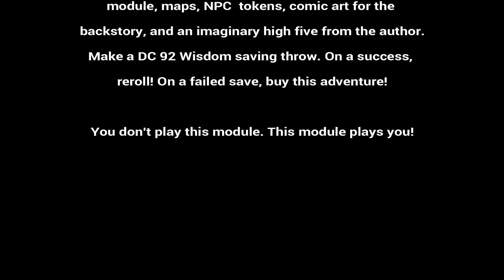The Heir of Orcus: Module Trailer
May I have the next 100 words to convince you to purchase this adventure?

*PITCH BEGINS!*

This module features three ways to play: join the Knights of Holy Judgment, the Cult of Zariel, or the forces of Chaos as you search for a lost Angel of Tyr, Ser Vindictus. Play like it is 1990 and experience the first Adventurer’s League module to use 16-bit art for maps, tokens, NPC portraits, and magic items!

Each purchase includes the PDF, Fantasy Grounds module, four maps, 15 tokens, comic art for the backstory, and an imaginary high five from the author. Make a DC 92 Wisdom saving throw. On a success, reroll! On a failed save, buy this adventure!

*PITCH ENDS!*

Author’s note: This is part one of a two part Tier 1 series. I plan to make future Verses if these do well and people like them. Thanks for looking at my adventure!

-Anthony Joyce

Video produced and edited by Sam DiMercurio.

Voice over by the author Anthony Joyce.

If you would like to donate to help grow the channel and bring new and better content to the channel the link to donate is below: